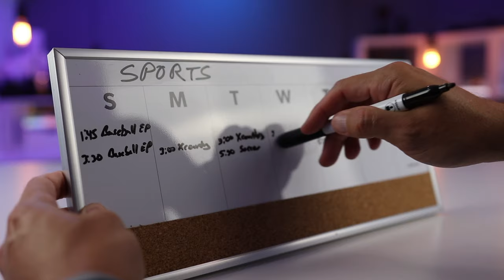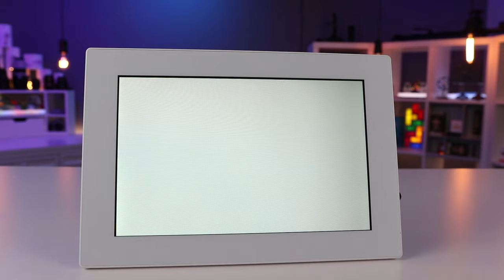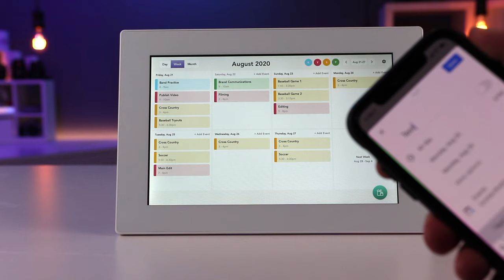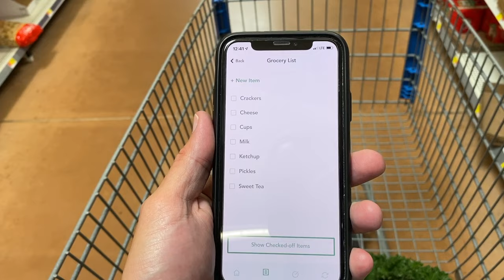Skylight Calendar - Best Family Calendar? Apple - Outlook - Google Calendar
Friendly Review of the Skylight Calendar ) This Digital Family Organizer syncs with Google Calendar, Apple iCould Calendar, Outlook, Cozi, and Yahoo Calendars to provide a single place for the entire family to keep track of their schedule. Google Calendar integration is easy with the instructions online. Similar with Apple and the other calendar types. You can also add events directly on the calendar using the touch screen. You can hang the calendar up as a wall display or you can sit it down using the stand.